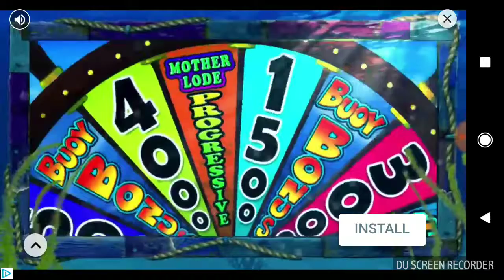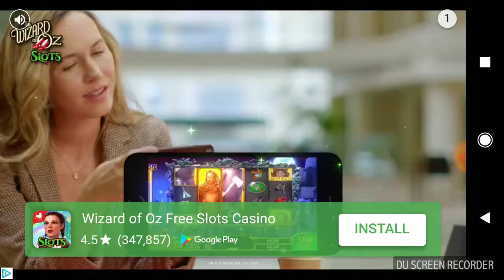S UP Ep 3